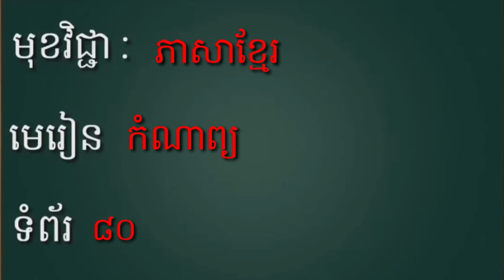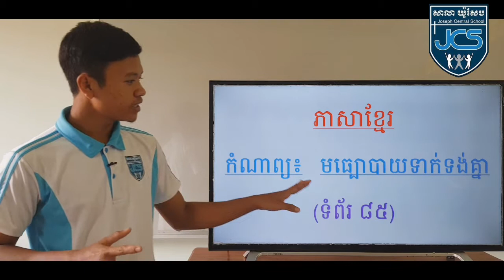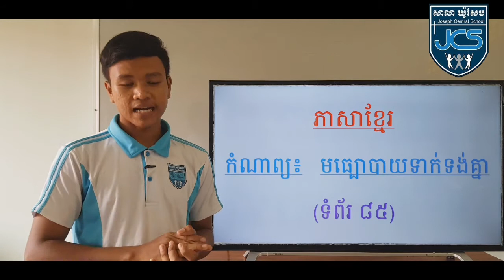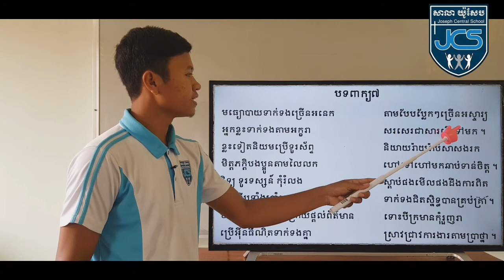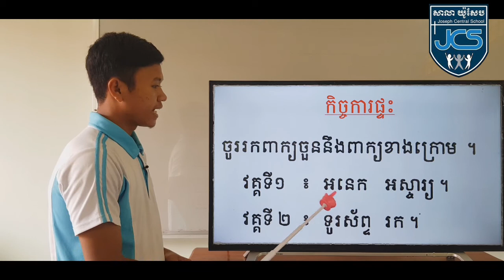41-2_ថ្នាក់ទី4_ភាសាខ្មែរ_ទំព័រ80_07042021_joseph central school